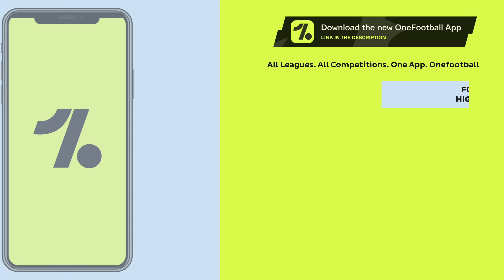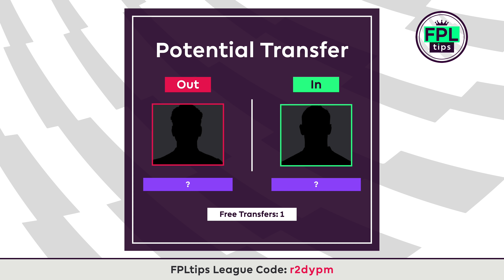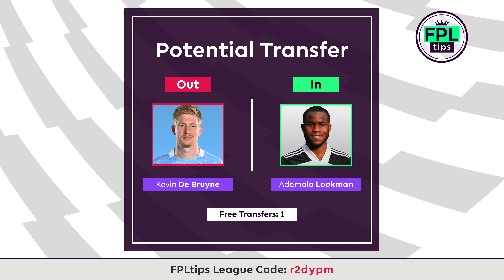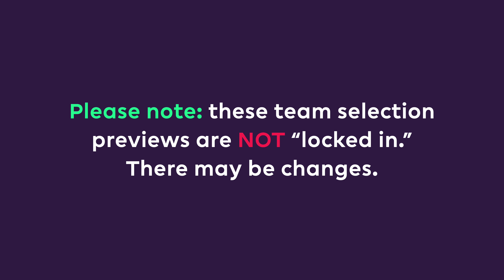FPL GW29: TEAM SELECTION | How Many Hits? | Blank Gameweek 29 | Fantasy Premier League Tips 2020/21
The question is how many hits to take this week, for those of us without the Free Hit chip.

But with just 4 matches taking place and a lack of reliable options, it isn’t a huge concern to be fielding less than 11 players.

➡️ League code: r2dypm